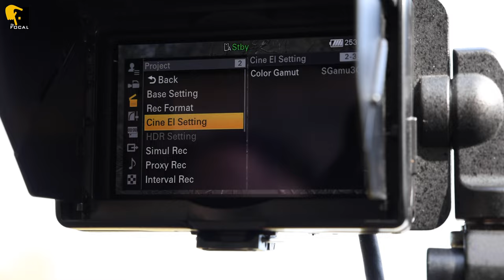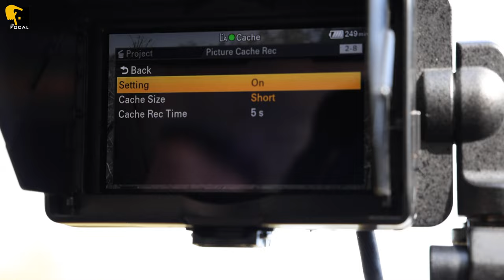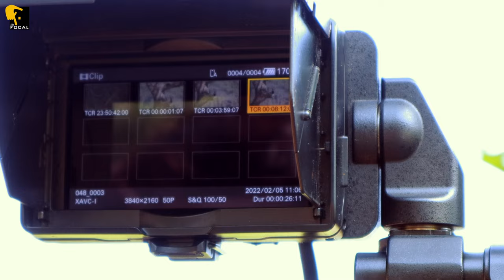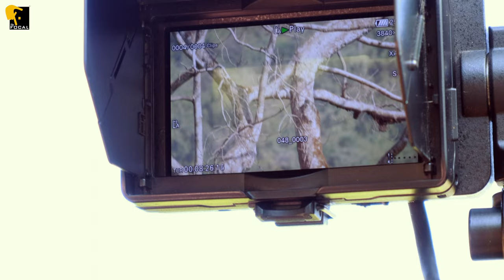Sony Fx6 Cache Recording and Auto Focusing, By : Vipin Goje with Shantanu Kuveskar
Cache Recording
Cache recording is something the camera arguably should have had at launch. This isn’t some type of magical new feature and cameras have had cache record for a long, long time.
Cache recording can be used in both the S&Q and the normal shooting modes. When it is activated a memory buffer is constantly storing a certain number of seconds of footage (this depends on what resolution and frame rate you are shooting in). When you hit the record button, that cache gets written to the card so you end up with a certain number of seconds before you hot record. This is good for certain shooting situations where you could potentially miss something. What you clearly need to remember is that if you don’t have the camera pointing in the right direction it is going to be pretty pointless. A cache period of up to 31 seconds is available depending on the resolution and frame rate. Sony gives you the option to set the cache to short/medium/long and max. You should also be aware that cache recording when turned on will drain your battery quicker.
Follow The Focal:
Sp.Thanks To Mr Shantanu Kuveskar from Mangaon, Raigad, Maharashtra

Vipin Goje - Director/DOP based in Mumbai and shooting over last 18 years in Photography & cinematography with a strong visual style and unique eye, who strives to put story at the heart of his photography and cinematography, Art and advertisement, whether he working in fiction or documentary, short films or television ads.